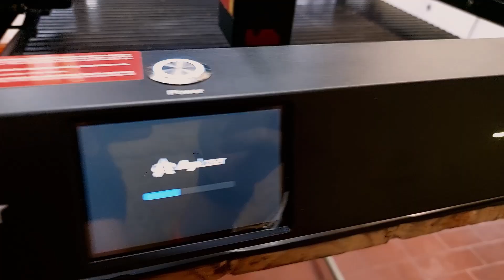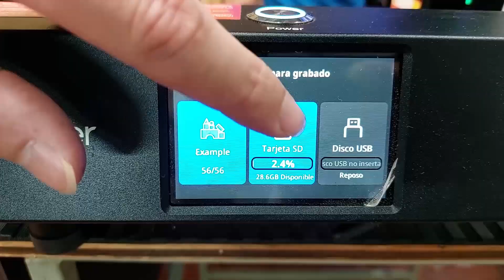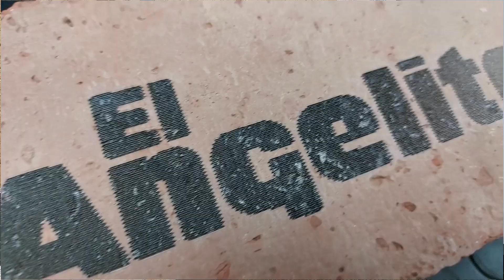Nunca Imagine ESTA PRECISION en una Grabadora Laser | Algolaser Delta 40w.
Esta grabadora laser de diodo es la mas potente que probé, sus 40 vatios, permite cortar madera y acrílico de hasta 30mm. Realmente quede sorprendido con la velocidad a la que se puede cortar y grabar.